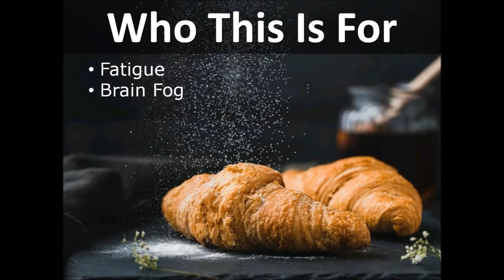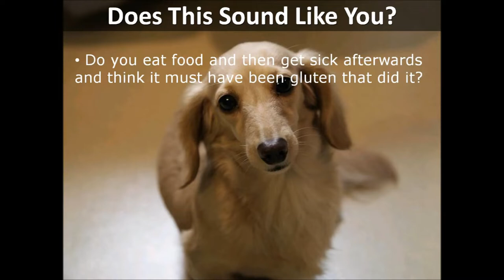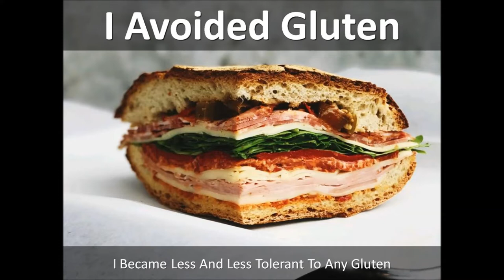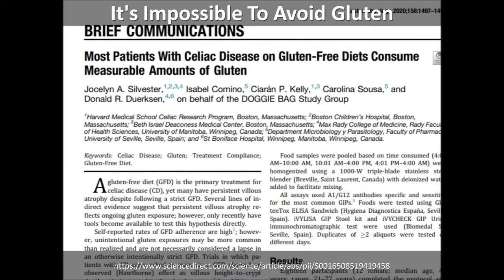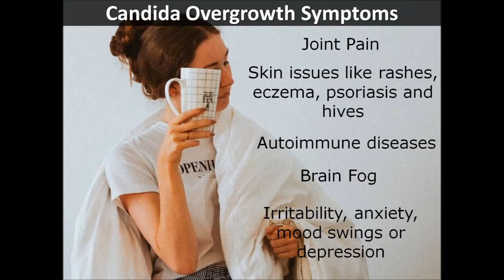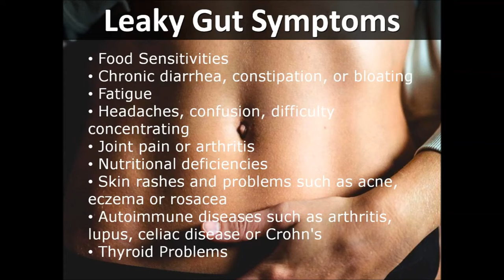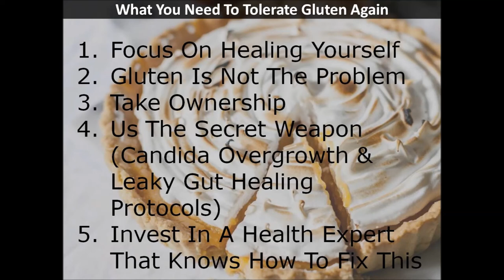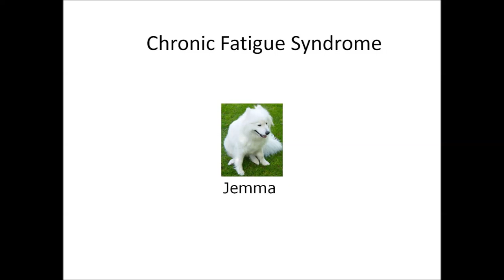How To Stop Sensitive Intolerant To Gluten